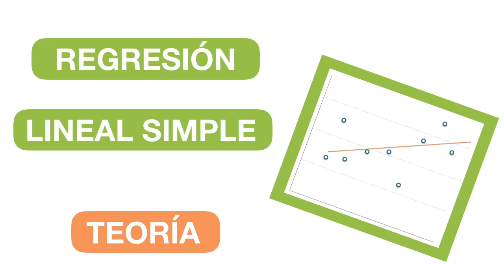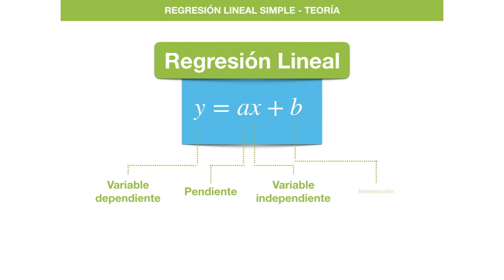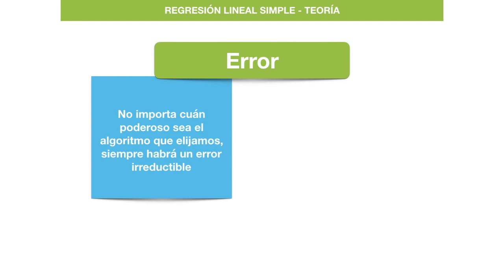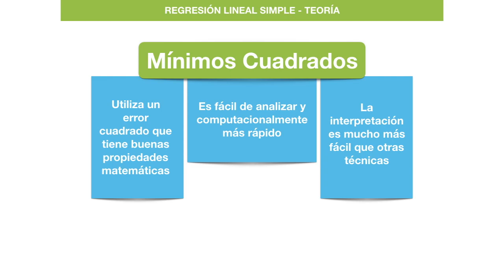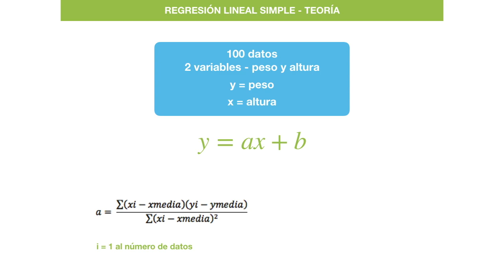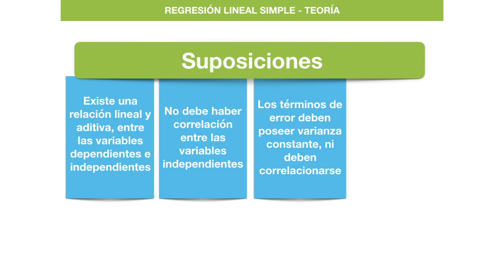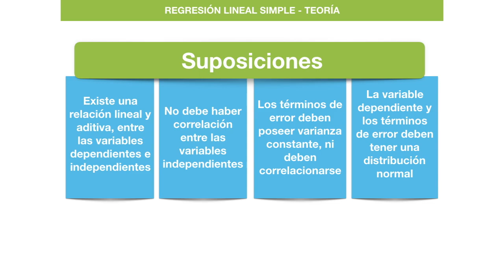REGRESIÓN LINEAL SIMPLE - TEORÍA | #13 Curso Machine Learning con Python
El modelo de Regresión Lineal es tan simple que muchos argumentan que no es digno de ser clasificado como Machine Learning. Este algoritmo es un método estadístico que nos permite resumir y estudiar las relaciones entre dos variables continuas cuantitativas.

La Regresión Lineal es una técnica paramétrica utilizada para predecir variables continuas, dependientes, dado un conjunto de variables independientes. Es de naturaleza paramétrica porque hace ciertas suposiciones basadas en el conjunto de datos. Si el conjunto de datos sigue esas suposiciones, la regresión arroja resultados increíbles, de lo contrario, tiene dificultades para proporcionar una precisión convincente.

🤖 Si quieres aprender INTELIGENCIA ARTIFICIAL DESDE CERO de manera fácil y sencilla puedes ingresar a nuestra web en donde encontrarás más información

 ¿Quieres aprender sobre Inteligencia Artificial desde cero de una manera fácil y sencilla? ¡Este es el canal ideal para ti!